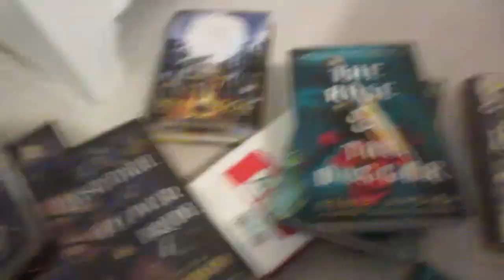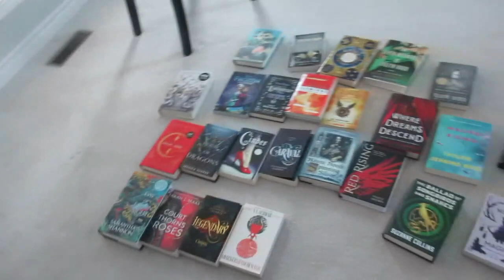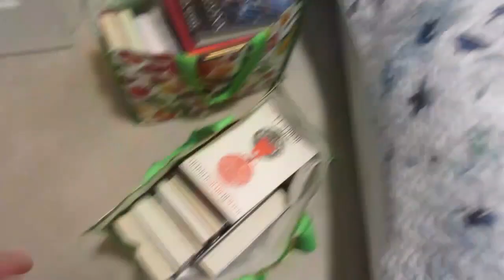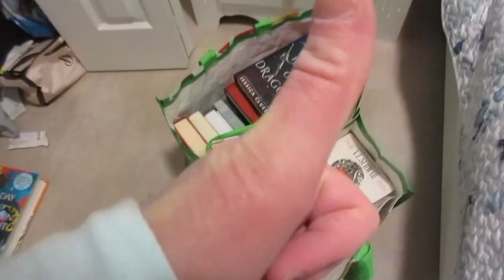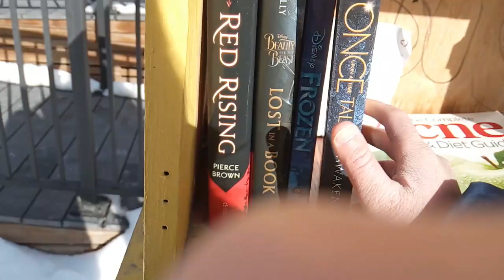LET'S DONATE BOOKS | From bookstore to Free Little Library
Hello, everyone! Today, we'll be donating my books! And...my right arm is officially sore from carrying the bags.